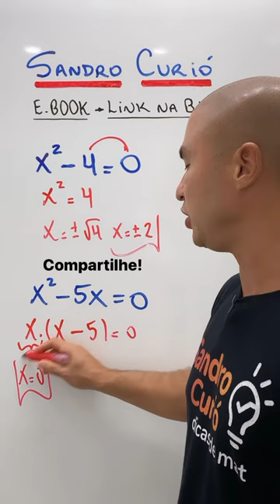EQUAÇÃO DO 2º GRAU INCOMPLETA 🤓